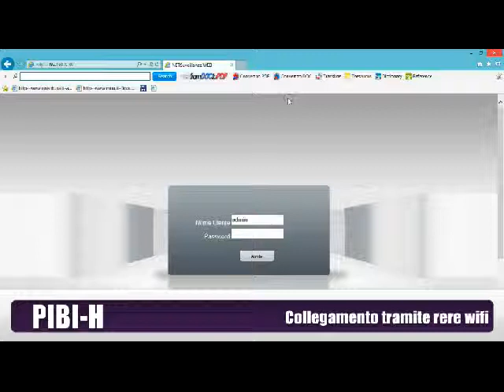Pibi H collegamento tramite rete wifi